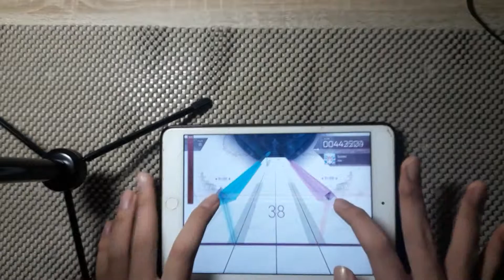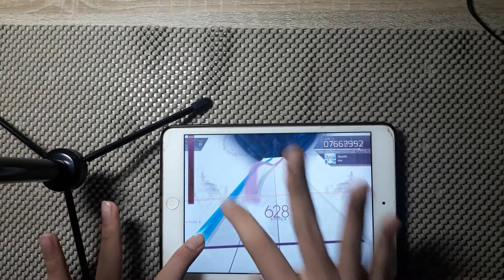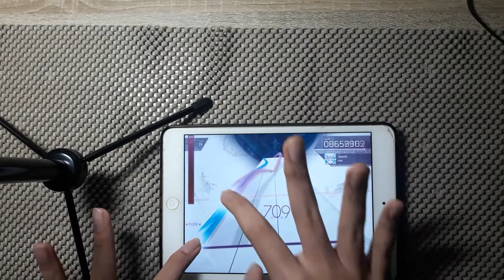【Arcaea】Suomi - Pure Memory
いち、に、さん、はい！(　ﾟ∀ﾟ)o彡゜もう１回！
歌曲:Suomi
作者:Aire
難度:Future
等級:7
分數:10000781
結果:EX
小知識:
一、二、三、嘿！(　ﾟ∀ﾟ)o彡°再一次！